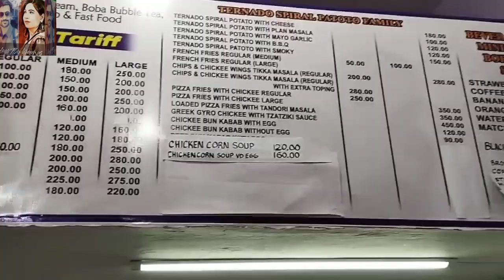Rollercoaster Ice cream 🍨 | New restaurant in Karachi | 1st time in Karachi | karachi main phli bar